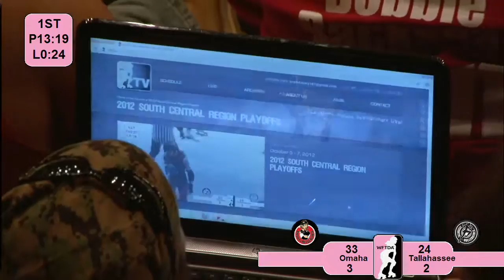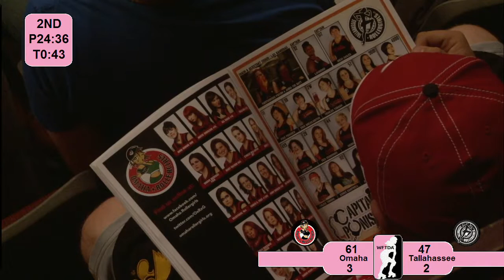Omaha Rollergirls vs Tallahassee Rollergirls 2012 South Region Playoffs Game 14